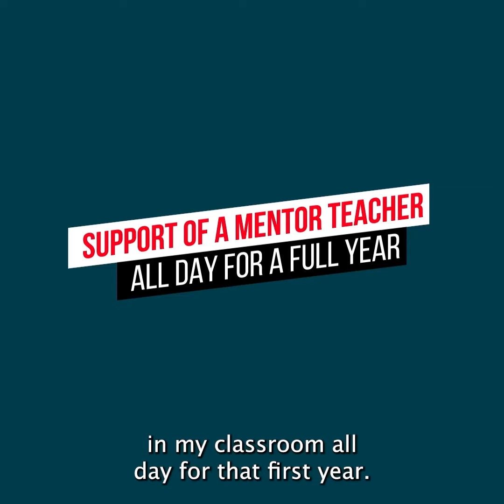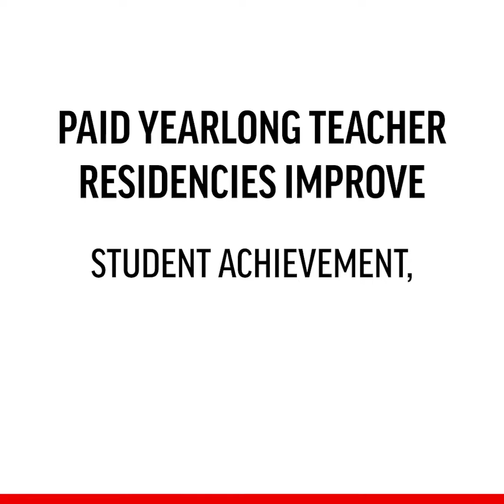Teacher Residencies are Vital to Texas - Holly McCandless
It’s crucial that we build a teaching pathway that supports educator effectiveness & retention. Teacher Holly McCandless shares how her residency program impacted her classroom prep.